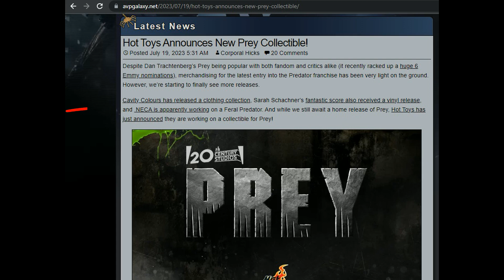FERAL PREDATOR: Esto Es Todo Lo Que Sabemos Sobre La Figura De Neca Y Hot Toys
Hoy quiero compartir con ustedes la información más reciente de la figura del Feral Predator de Neca.

La compañía de figuras coleccionables Neca anunció el lanzamiento de la figura del Feral Predator en su formato Ultimate. La figura fue presentada en la Comic Con de San Diego desde el día 19 de Julio de 2023.

Neca no ha anunciado de forma oficial sinel Feral Predator es la última figura de la línea de Predator. Tampoco van a conformar si ya perdieron la licencia.

Por su parte, la compañía de figuras coleccionables Hot Toys anunció su propia versión del Feral Predator en la Animation Comic Game de Hong Kong el día 19 de Julio de 2023.

En el video les dejo la información completa de ambas figuras.

En el próximo video veremos la narración y reseña completa del nuevo cómic de Predator titulado The Preserve.